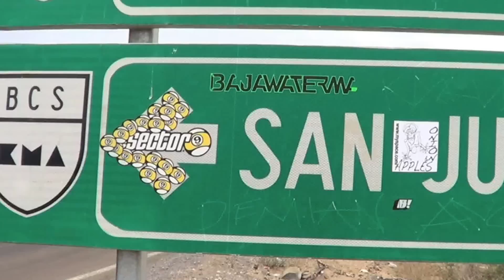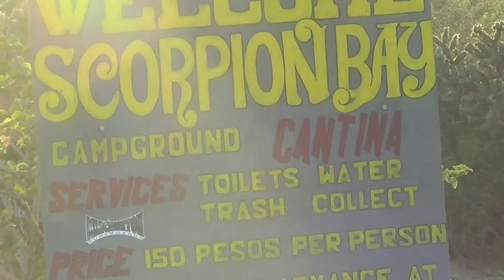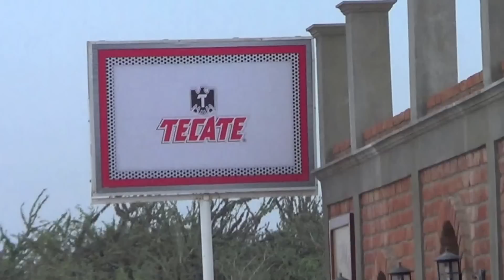Baja Surf Trip Scorpion Bay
This is a short film about an epic surf trip taken with three friends. My buddy Marcus Russell And my brother Justin Anderson. We ventured into mexico against the odds in search of a perfect wave to o